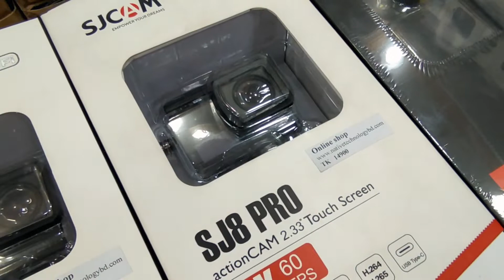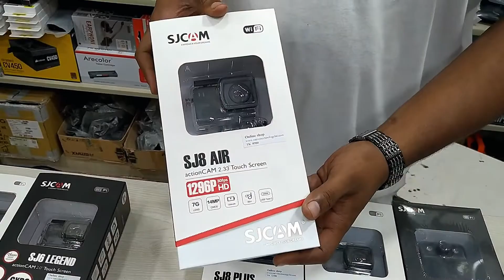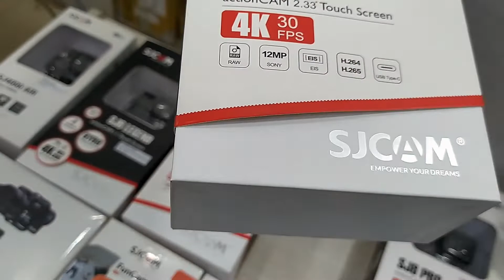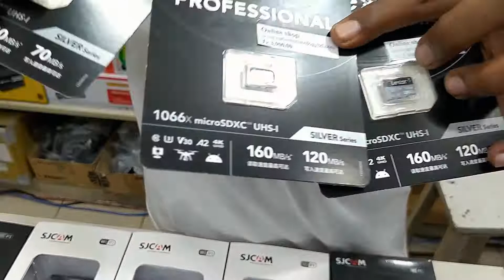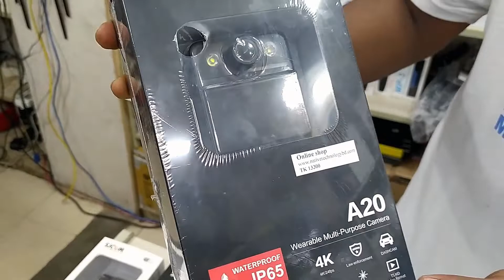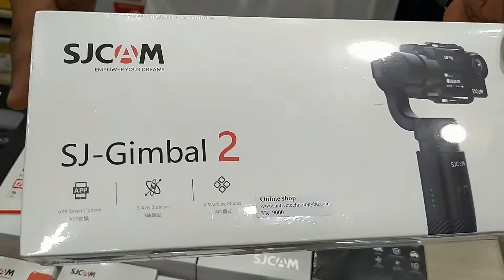এখন পানির দামে কিনুন 4k Action Camera | Buy 4k Action Camera Cheap Price In Bangladesh | Robin Vlogs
Address:  NATIVE TECHNOLOGY,
Multiplan Center Level # 03,
Shop # 375 / 376 , 69-71,